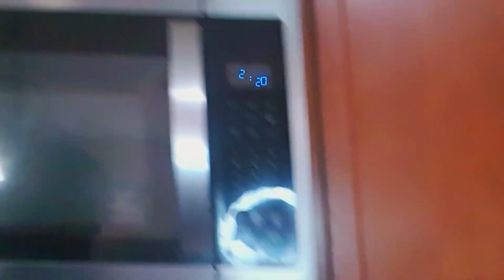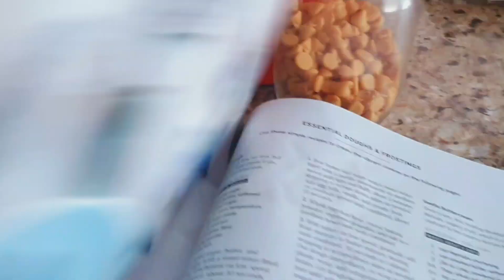කෑම ගොඩක් හදපු දවසක්dayinmylife life in usa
srilankan mom inusa#sinhalavlog#cooking#backing#momslifeinusa#how to make no bake dessert